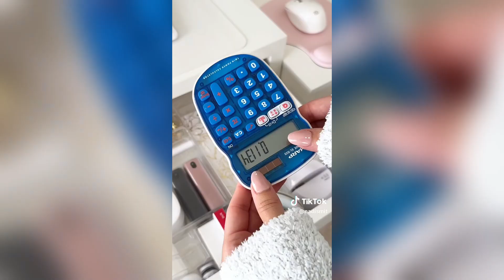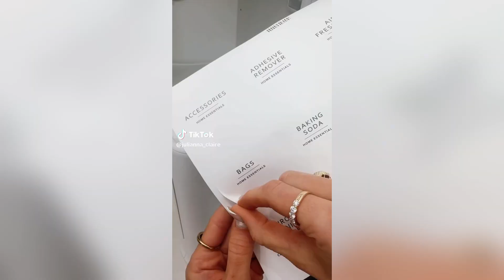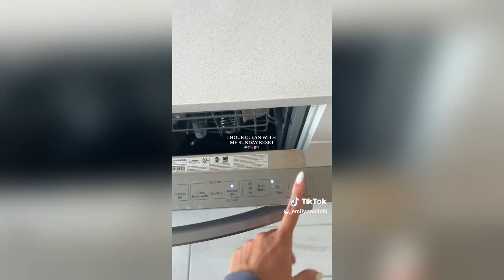Satisfying Organizing/Cleaning/Restocking TikTok Compilation #2